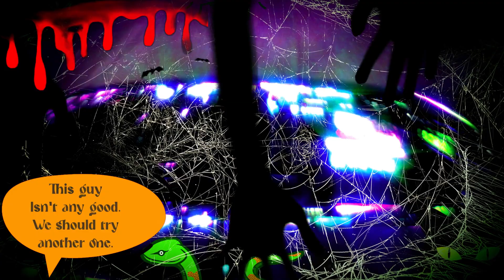Who's The Scariest Of Them All?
Who wins the Scariest Creature Contest this year?
Will it be the evil witch? The extremely evil vampire?
Ghosts, goblins & creepy critters are scary, too!
Who or what is the worst of all?!?
Happy Halloween!
We love & appreciate you!